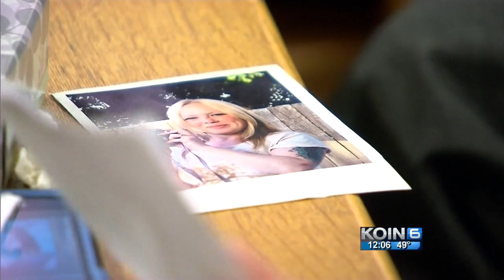Portland Christmas Day killer avoids death penalty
Michael James Kirkland, 39, avoids the death penalty after pleading guilty to the murder of Jaime Lyn Larson. KOIN 6 News reporter Brent Weisberg has more.